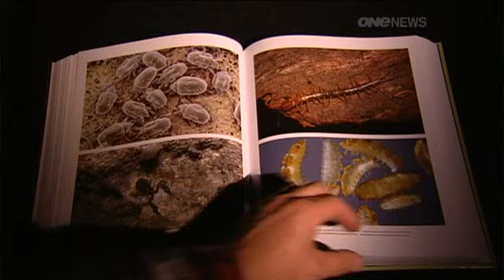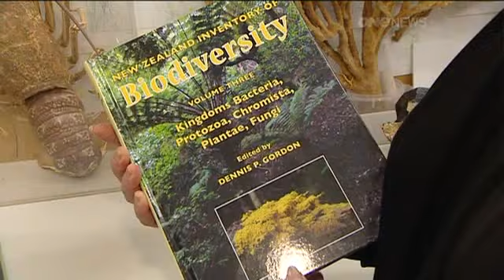2012-05-18 - ONE NEWS - SCIENTIST COMPILES HISTORY OF NZ SPECIES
Scientist compiles history of NZ species (1.41)
Added: 6.48PM Friday May 18, 2012
A Wellington scientist has catalogued all of the plant and animal species that have ever lived in NZ.